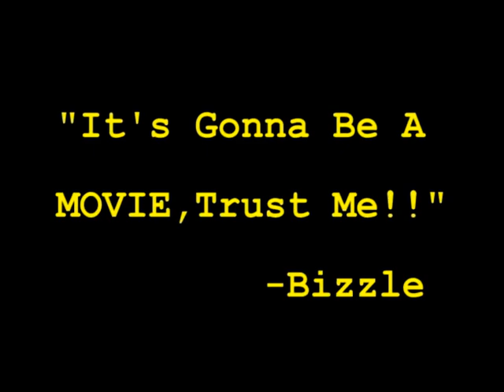MR BONES LIVE @ THE STRIPPER PARTY TALLAHASSEE FL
MR BONES HUSTLERS LIFE AVAILABLE NOW!!